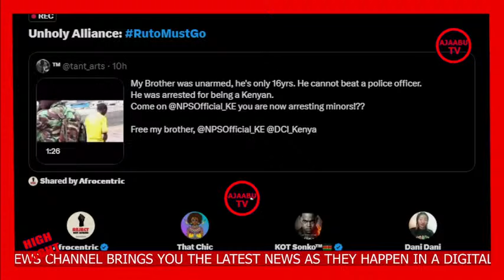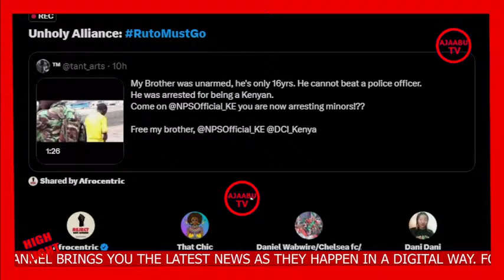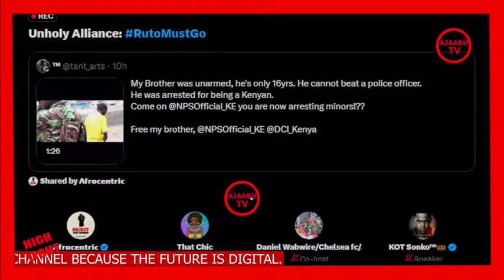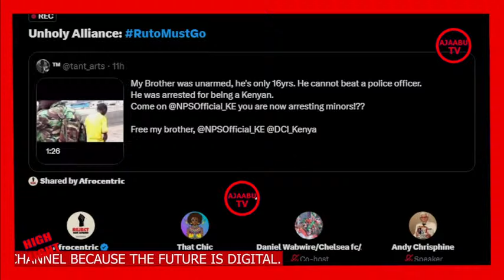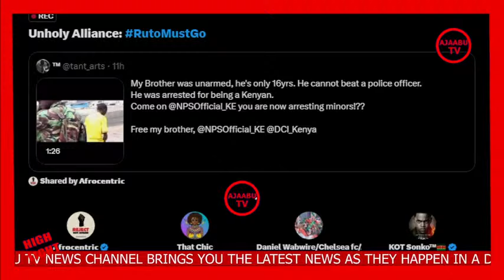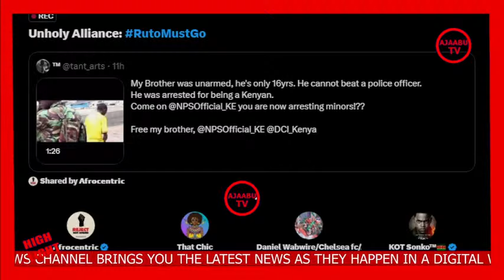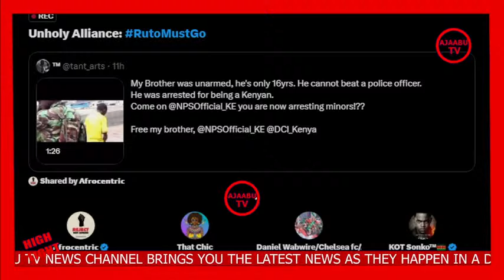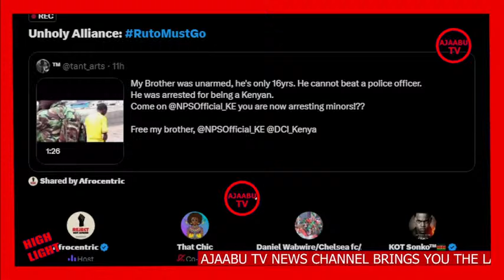SHOCKED MANY AFTER POLICE SHOT IN ZIMMARMAN AND GITHURAI AFTER MAANDAMANO IN JKIA